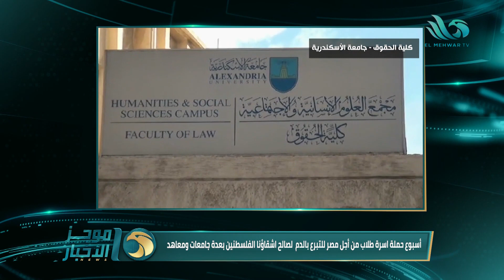موجز أخبار الواحدة صباحا من قناة المحور